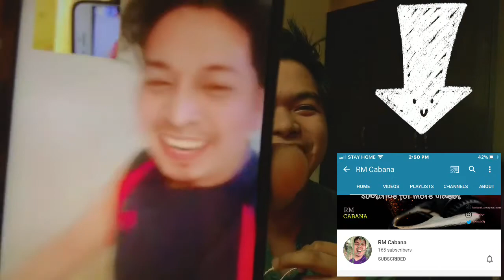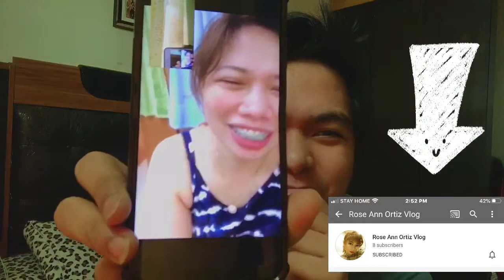Minura Si INAY Prank | Part 1